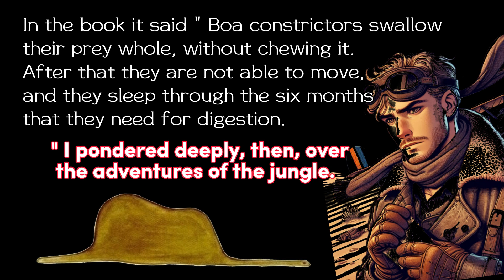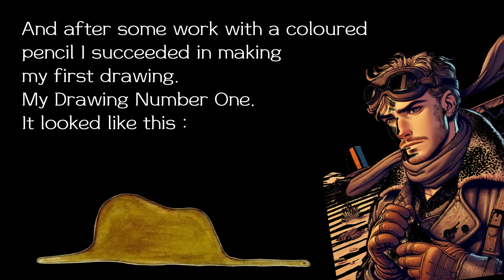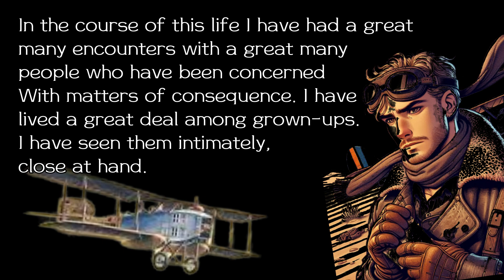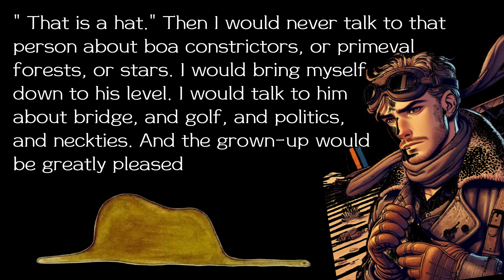THE LITTLE PRINCE: Chapter 1 | Antoine de Saint-Exupery